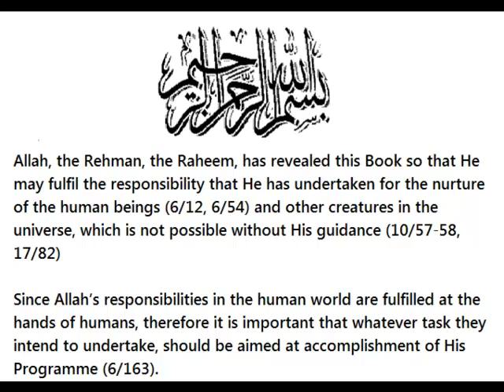Exposition of the Holy Quran Sura 112